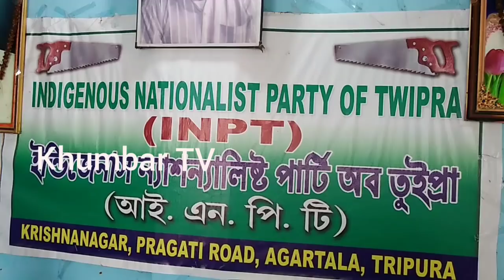Jamatia#INPT ni Adong Okra#